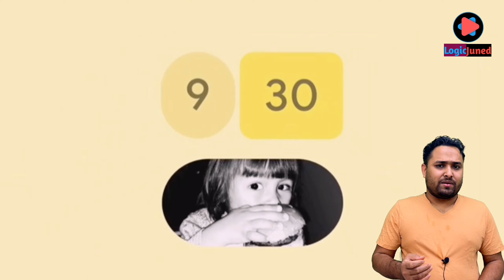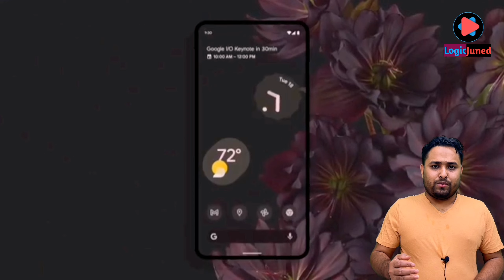Android 12 Review!! Top Features!! Kya Naya Hai Android Mein 2022!! In Hindi!! Logicjuned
My Gadgets
(1) Camera Mobile
(2)Mic BOYA M1
(4)vlog tripod

Your Quaries-
android 12
android 12 oneplus
android 12 trailer
android 12 beta 4
android 12 pixel 5
android 12 hindi
android new update
android new update 2021
android new update bgmi
android new update
2021 malayalam
android new update problems
android new update issues
android new update for developers
android new update
new android update features
new android update 12
new android update samsung
google pixel 6 pro speed test
google pixel 6 camera test
google pixel 6 pro vs iphone 13
pro max